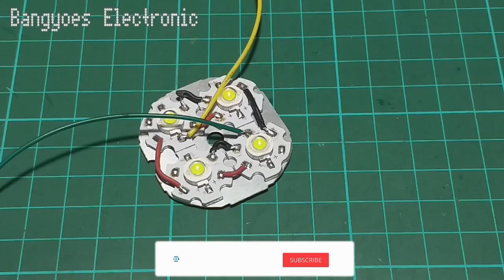Led Bulb Hack - Turning an Old Lamp into a Unique Waterproof Flashlight that Can Be Charged - DIY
In this video I made a portable, air-resistant flashlight that can be used when camping or as an emergency light.

You can easily make this simple Portable LED Flashlight at your home using easily available materials.

Hope you enjoy this simple innovation.

WARNING!!!
If you copy anything you see in this video, you do so entirely at your own risk and thank you.